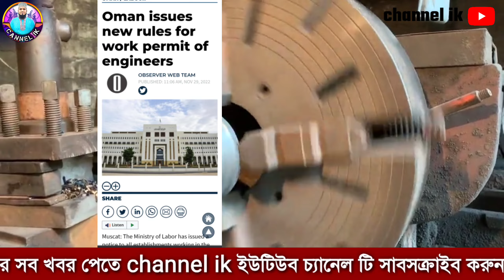ওমানে ভিসা নবায়নে নতুন আইন জারি | চরম দুঃসংবাদ ওমান প্রবাসিদের | ওমানের খবর | ওমানের ফ্রি ভিসা খবর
ওমানে ভিসা নবায়নে নতুন আইন জারি | অসংখ্য বাংলাদেশীদের ভিসা লাগাতে পারবে না | oman visa